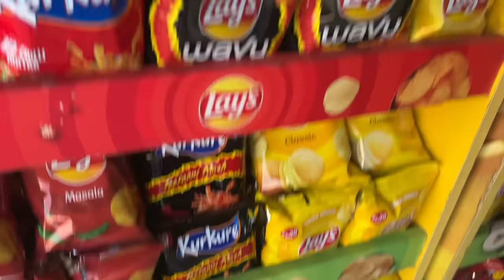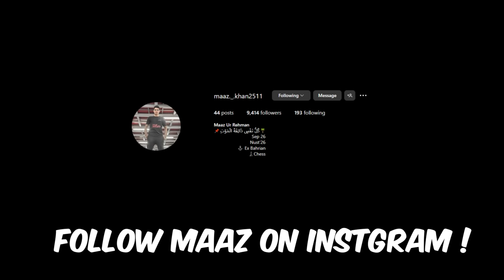Living on Yellow Colour for 24 hours !